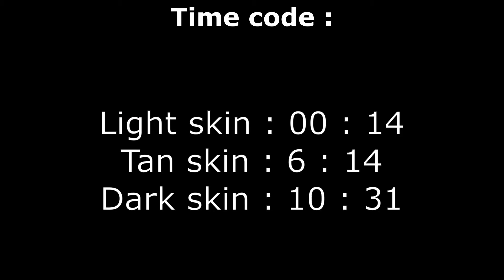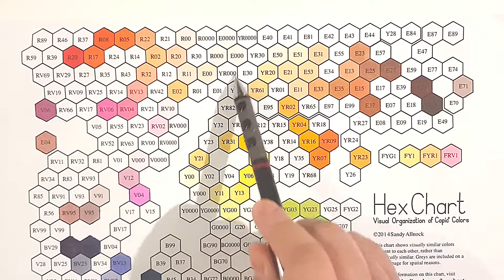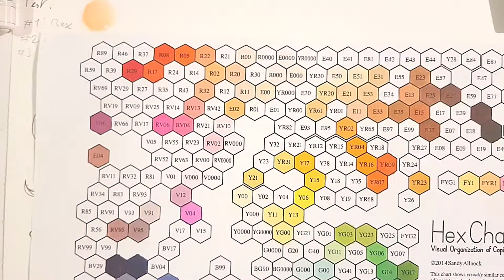[Tutorial] Skin with Copic markers [beginner] (fr & eng subtitles)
Hi everyone !

This is a little tutorial for skin with Copic markers, I hope it can help you.

Copic used :

Light skin :
E000, E00 & R20
Tan skin :
E11, E33, YR02
Dark skin :

Credit :
Intro & outro : Allemande (Sting) - Wahneta Meixsell